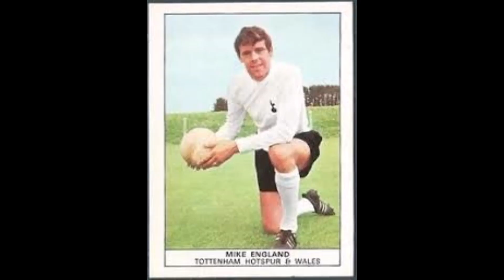Tottenham Hotspur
I wanted to celebrate this team from London, UK. It was able to reach for the first time in your glorious history, the final in the current edition of the Uefa Champions League. Greetings from Italy.